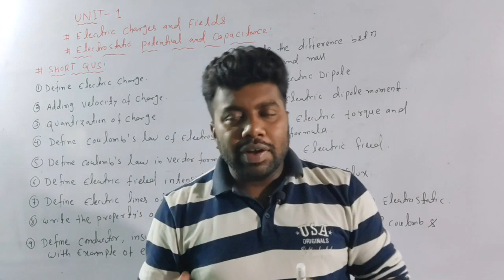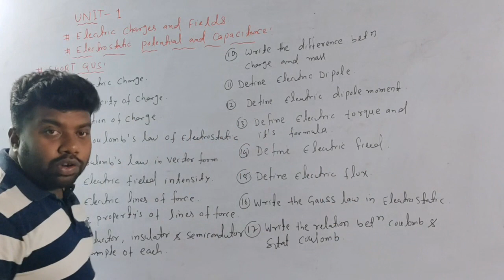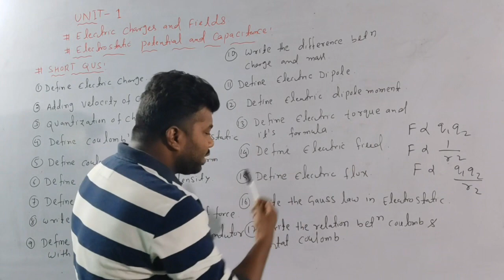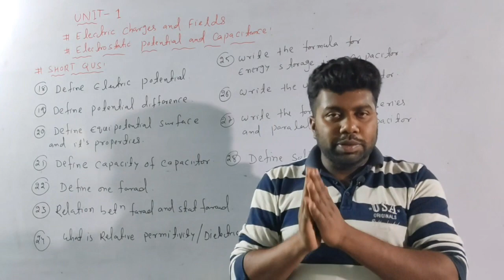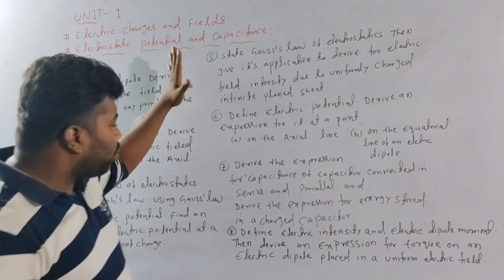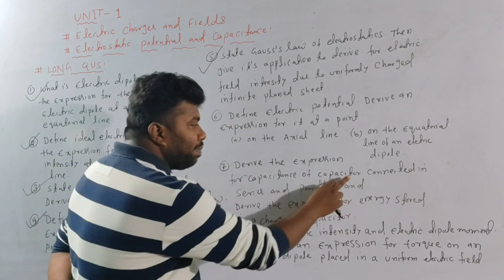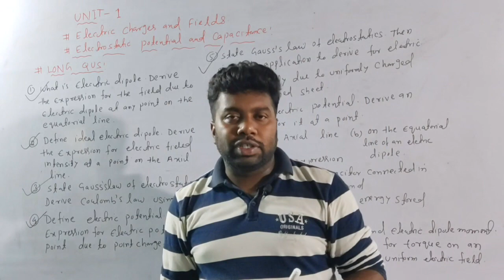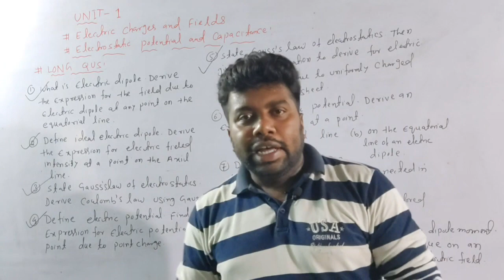CHSE 2021 Physics Question(Long& Short) Unit-1|Sureshort Qus for 2021 Board Exam|(2mark & 5 mark)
CHSE Odisha|+2 Board Exam preparation 2021|Master plan 4 physics&Chemistry To score 90%|2 Month PLAN
CHSE Odisha|+2 Exam preparation 2021 odia|Best strategy for 100% Success|Motivation for odia student